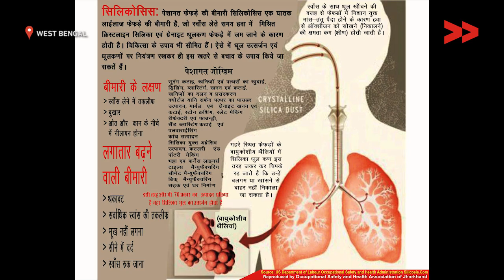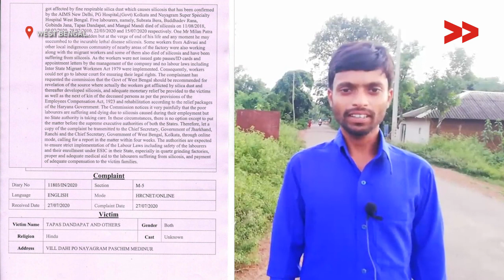অধিকার থেকে বঞ্চিত সিলিকোসিস রোগী ও তার পরিবার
পশ্চিম বঙ্গের ঝাড়গ্রাম ও পশ্চিম মেদিনীপুর জেলার একাধিক যুবক  ঠিকাদার দের মাধ্যমে ঝাড়খণ্ড  রাজ্যে পাথর ভাঙ্গা ডাস্ট  তৈরীর কারখানাতে কাজে গিয়ে এক দুই বৎসর কাজ করার পর অসুস্থ হয়ে যাবার জন্য বাড়ি ফিরতে বাধ্য হন। বাড়ি ফিরে ডাক্তার দেখানোর পর ডাক্তার তাদেরকে  সিলিকোসিস  রোগী বলে ঘোষিত করছেন, পরিবারের লোক নিজস্ব খরচে চিকিৎসা চালিয়ে যাচ্ছেন সরকারি হাসপাতাল এর পাশাপাশি কেউ কলকাতা পি জি কেউ দিল্লী  হাসপাতালে  চিকিৎসার জন্য যাচ্ছেন।এই পরিবার গুলি দিন মজুর বা অতি ক্ষুদ্র চাষি,  ভূমি হীন, কারো বা শালপাতা বিক্রি করে সংসার চলে, অনেক রোগী দের হোম  অক্সিজেনের  প্রয়োজন হয় ,সরকারি হাসপাতাল গুলি তা দেওয়ার চেষ্টা করে,সিলিকোসিসে  আক্রান্ত হয়েঅনেকেই  মারা গেছেন, অনেকেই রোগে ভুগছেন, কোম্পানি না চিকিৎসার খরচ দিচ্ছে না ক্ষতি পূরণ, এই পরিবার গুলির এক মহা সংগ্রামের মাধ্যমে দিন কাটাচ্ছেন।

Several young contractors from Jhargram and West Midnapore districts of West Bengal went to work in a stone-breaking dust factory in the state of Jharkhand and were forced to return home after a year or two of illness. After showing the doctor back home, the doctor declares them to be silicosis patients, the family members are continuing the treatment at their own expense, government hospitals, as well as some Kolkata PGs, are going to Delhi hospitals for treatment. The family survives by selling willow leaves, many patients need home oxygen, government hospitals try to provide it, many have died of silicosis, many are suffering from the disease, the company is not paying for treatment, these families are living through a great struggle.

Community Correspondent Rahul Pal reports from West Medinipur, West Bengal for Video Volunteers.  Learn more about Rahul Pal and see other videos of his/hers here. Add website link of the CC’s profile.